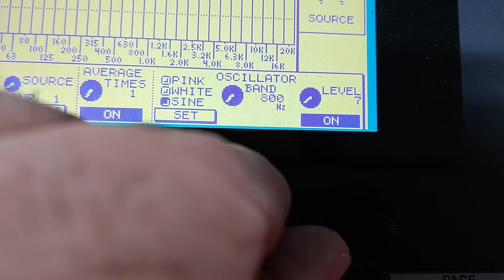Roland VM-C 7100 Tutorial 21 Analyzer Oscillator band